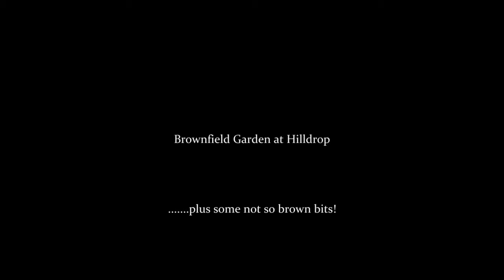Brownfield site at Hilldrop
Brownfield garden at our place.
Proving you can make waste materials work in the designed landscape and then hopefully getting developers who destroy brownfield sites to get this habitat back into the spaces between the houses.  Brownfield is our rainforest, we need to keep it!